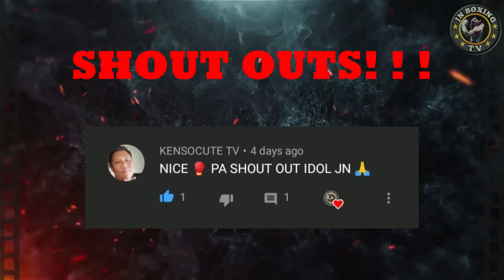14WINS 14KO NA ALAGA NI BOB ARUM AT KASING HUSAY NI NAOYA INOUE, 4 TIMES BAGSAK LUMUHOD SA PINOY!